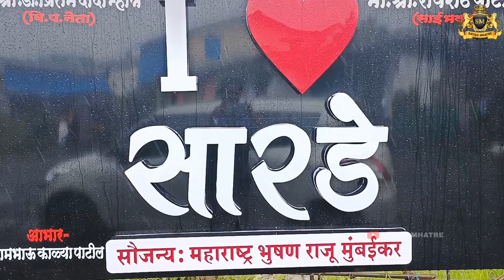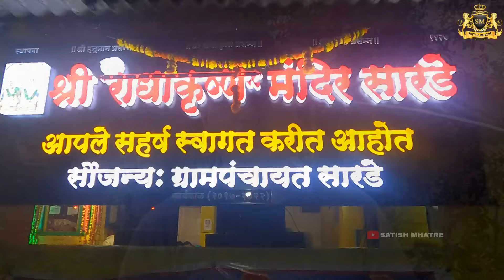श्री कृष्णा जन्मष्टमी व पालखी सोहळा सारडे || Krushna Janmastami Utsav || Satish Mhatre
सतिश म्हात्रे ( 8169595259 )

 Editor:- समिर कोळी
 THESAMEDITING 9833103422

आपण आपल्या Channel मधे भरपूर प्रकारच्या व्हिडिओ टाकलेले आहेत त्याच्या लिंक खालील प्रमाणे आहेत.

SPECIAL THANKS
Bala patil
Nagendra mhatre
Shushant mali sir
Sarde vikas mandal
मनीषा पाटील.
आ बा पाटील
 निलेश म्हात्रे
BAHIRNATH KALAPREMI
ENJOY GROUP BELPADA
ROSHAN ANACHI COMEDY
TEAM AAGAV
SAM KOLI
Manthan Kadu
Pranay Shinde